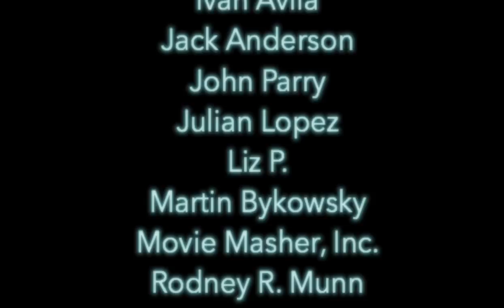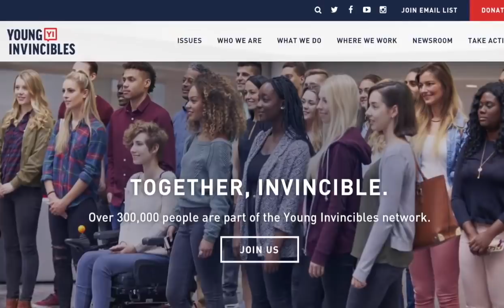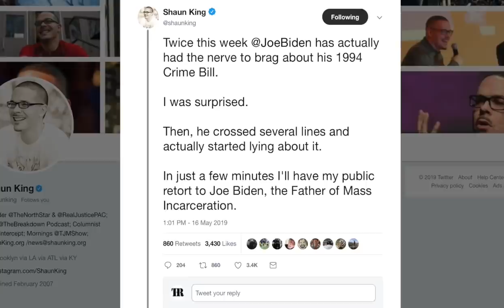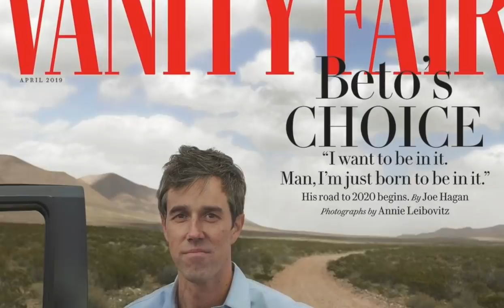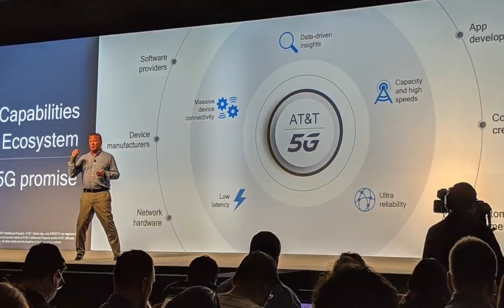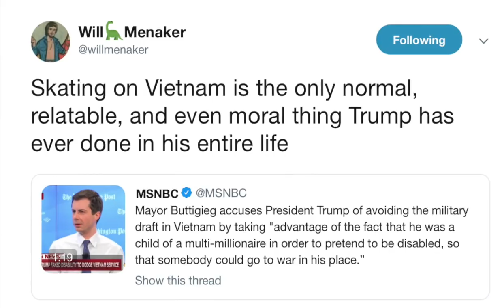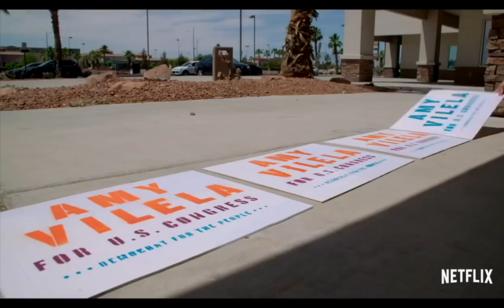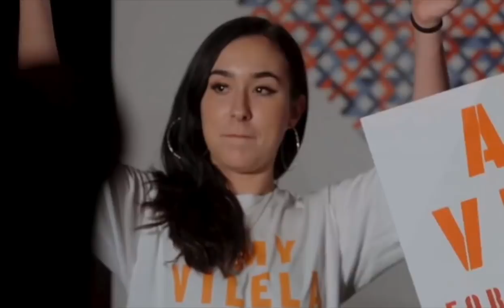Trump the Chump | Episode 194 (May 24, 2019)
In this episode of the show we’ll talk about the new media pattern that’s emerging to take down Bernie Sanders, and we’ll also follow Donald Trump’s warmongering when it comes to Iran, his plan to possibly pardon U.S. criminals that committed atrocities abroad, and we’ll discuss his administration’s decision to indict Julian Assange. Finally, we’ll talk to the stars of Netflix’s ‘Knock Down the House’ about their congressional run and what they’re up to now.